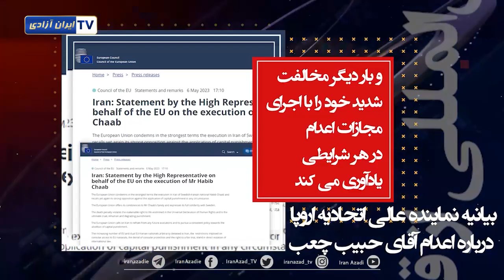حمایت‌های جهانی از مقاومت و انقلاب مردم ایران -۱۷ اردیبهشت ۱۴۰۲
موضعگیری دولتها، شخصیتهای سیاسی و پارلمانترهای علیه رژيم و حمایت از مردم ایران
  نخست وزیر بریتانیا: اعدام حبیب چعب یک عملی بیرحمانه و بزدلانه بود که توسط یک رژیم وحشی انجام شد
وزیر خارجه هلند: مجازات اعدام غیرانسانی است.ما استفاده از آن را در همه جا و تحت هر شرایطی محکوم می کنیم
وزیر خارجه اتریش: اعدام حبیب چعب ایرانی به وسیله رژیم ایران را به شدت محکوم می کنم.